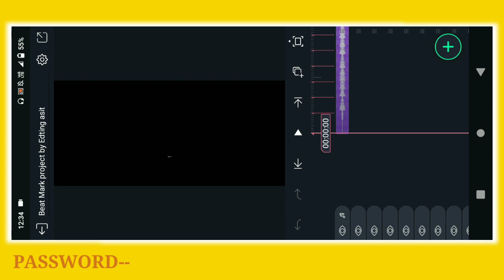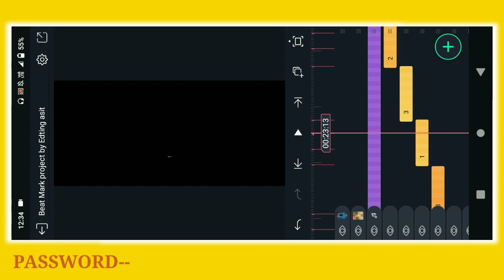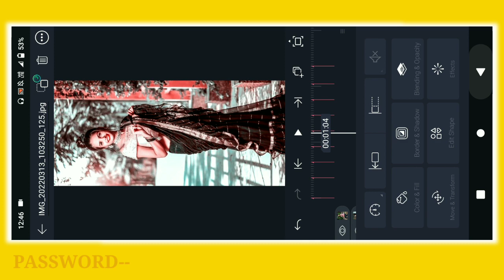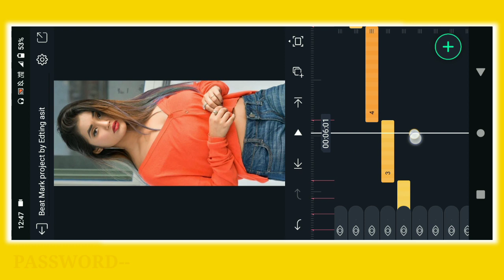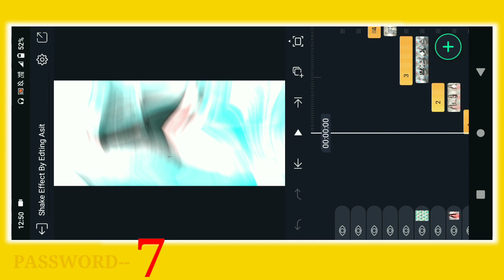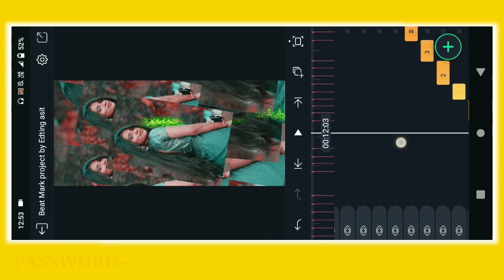Tanding🔥Puruliya Humming🎶Bass Status Video Editing !! 🥀Alight Motion Video Editing ! Dj Tutorial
Tanding🔥Puruliya Hamming🎶Bass Dj Status Video Editing !! 🥀Alight Motion Video Editing ! Dj Tutorial

     📲📲📲📲📲Shere📲📲📲📲📲📲📲

                💌💌💌 Comments💌💌💌